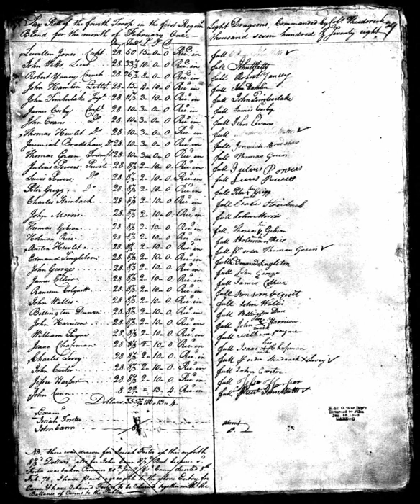1st Continental Light Dragoons | Wikipedia audio article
00:00:24 1 History

- Socrates

SUMMARY
The 1st Continental Light Dragoons, also known as Bland's Horse, was a mounted regiment of the Continental Army organized between 13 June and 10 September 1776 in Williamsburg, Virginia. It was made up of men from eastern and northern Virginia for service with the Continental Army.